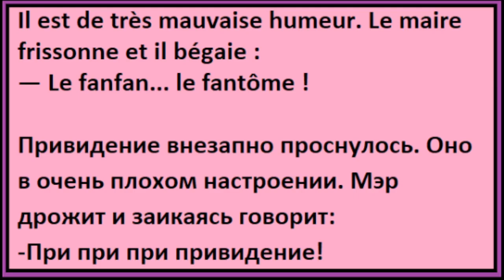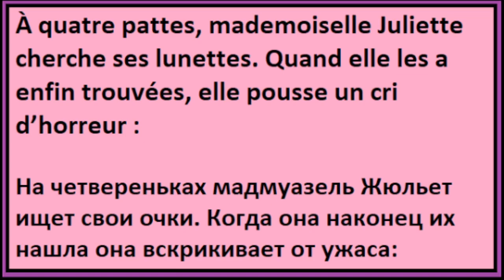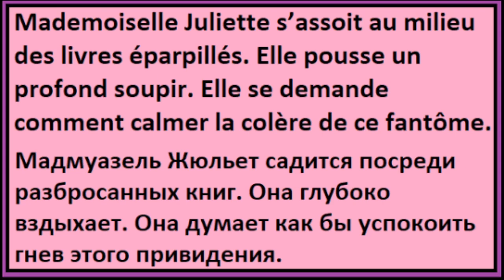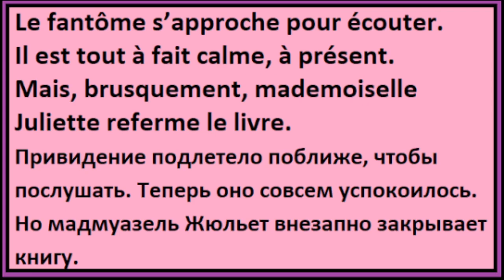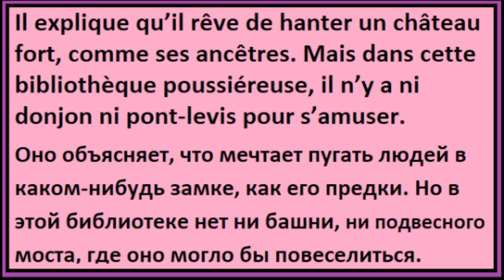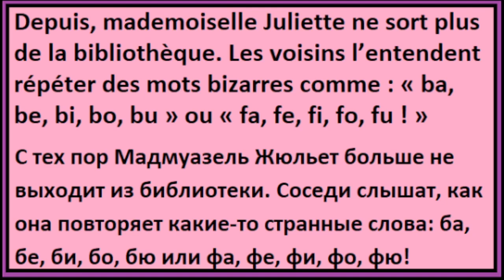Привидение в библиотеке - Un fantôme a la bibliothèque (Chapitre 2 - Глава 2)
Если вы хотите практиковать французский:
Мои группы телеграм: